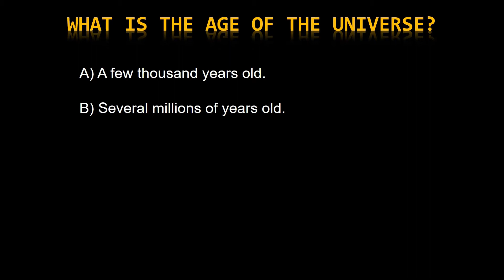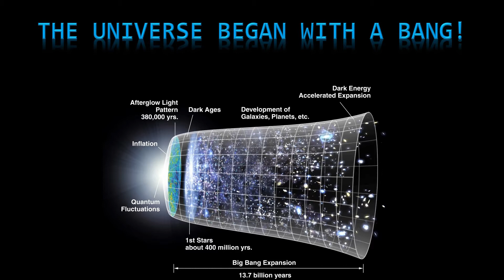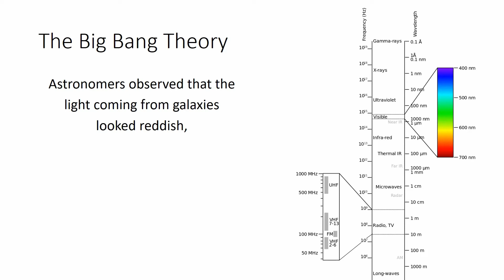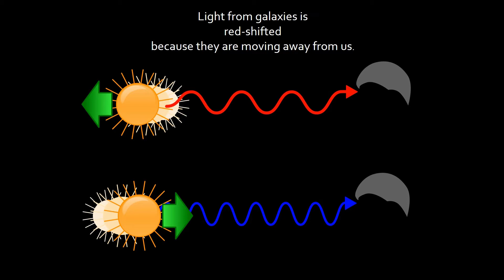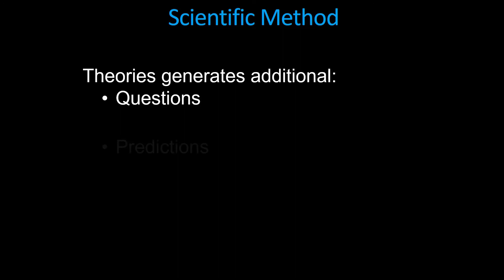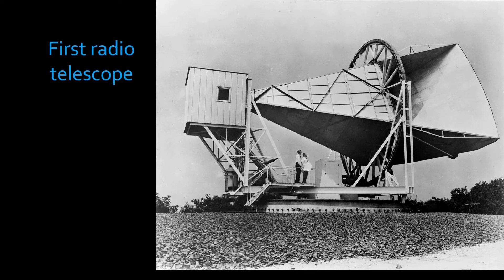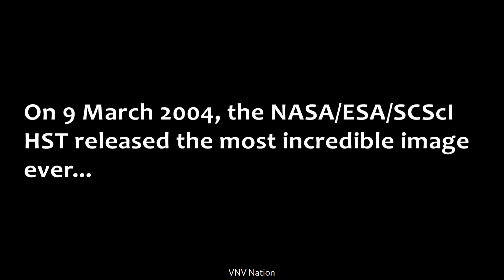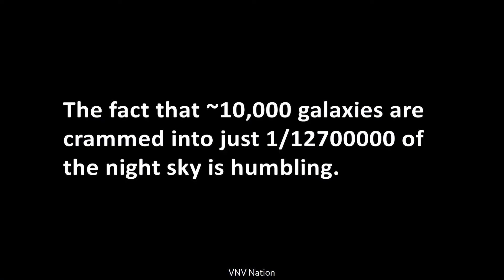Origins of the Universe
Where does everything come from? How are we connected to the universe? This video explains the Big Bang theory, the vastness of the universe, and our connections to the universe.